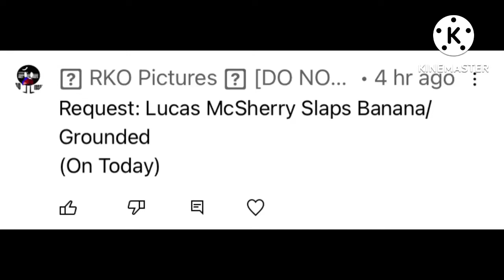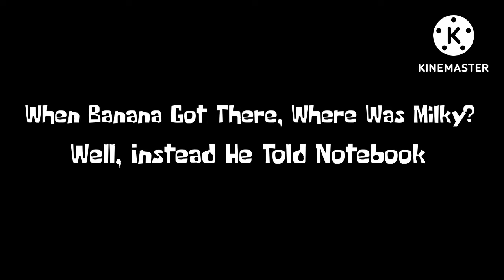(Request) LMGG S3 E50 Lucas McSherry Slaps Banana And Gets Grounded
Requested by: RKO Pictures [DO NOT HACK]